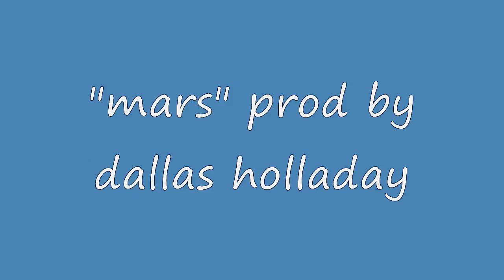the clip ....a song call mars prod by dallas holladay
a song call mars